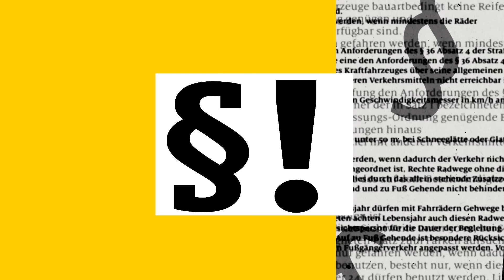Verbrenner auf einem Parkplatz für E-Fahrzeuge parken: Nicht schlimm oder teurer Fehler? | ADAC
Es gibt immer mehr Parkplätze mit Ladesäulen für E-Autos. Da vor allem in den Städten der Parkraum eh schon sehr knapp ist, könnten einige Fahrer von Verbrennern auf die Idee kommen, ab und zu auf einem solchen Parkplatz mit Ladesäule zu parken. Wieso das aber keine gute Idee ist und wann man auch als Fahrer eines E-Autos bei solchen Parkplätzen aufpassen muss, erklärt Clubjurist Klaus Heimgärtner in diesem Video.

089 / 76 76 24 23